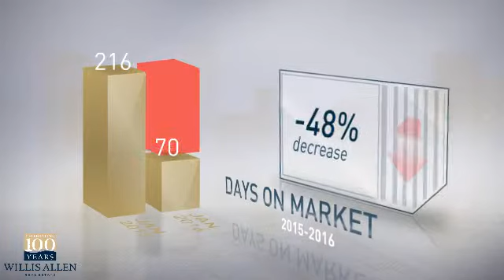92091 - Rancho Santa Fe,CA, Real Estate Market Update from Willis Allen,February, 2016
Willis Allen Video Update recapping market activity within 92091 - Rancho Santa Fe, CA, during the month of February, 2016